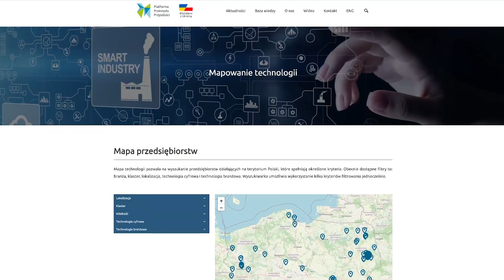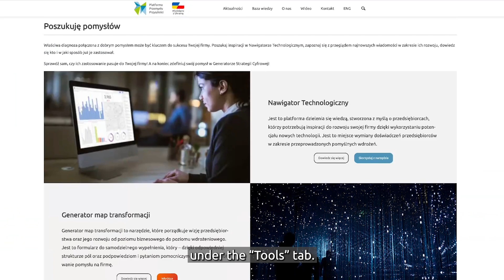Technology Mapping | Free Tool for Industry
Technology Mapping is a project and tool by the Platform of the Industry of the Future Foundation, aimed at creating an up-to-date database on the technologies currently used in Polish enterprises (operating in specific industries).

The use and analysis of the collected data are intended to help Polish entrepreneurs strengthen their market position, integrate into global value chains, and implement new solutions that enhance the efficiency of production processes and services provided.

Voice generated by AI narrator.